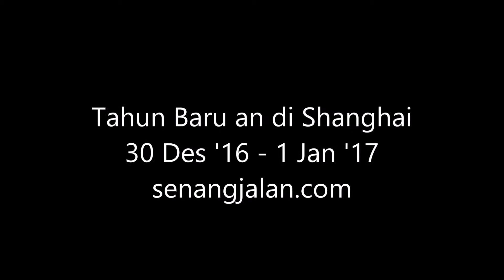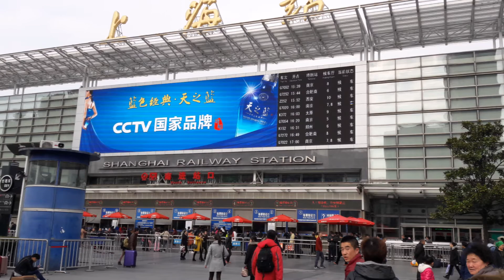Tahun Baru an di Shanghai 30 Des "16 - 1 Jan '17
serunya tahun baruan kami di Shanghai. Lihat cerita detailnya di